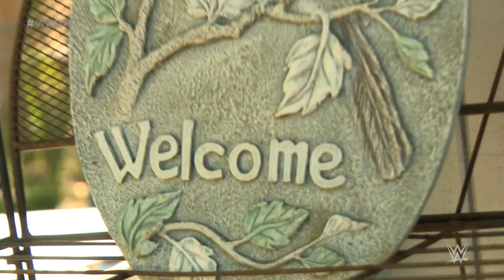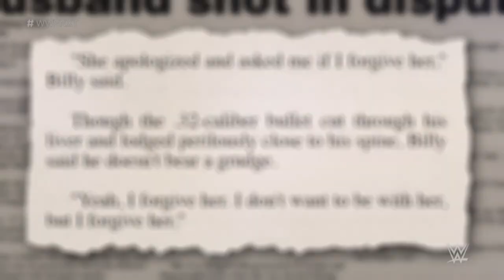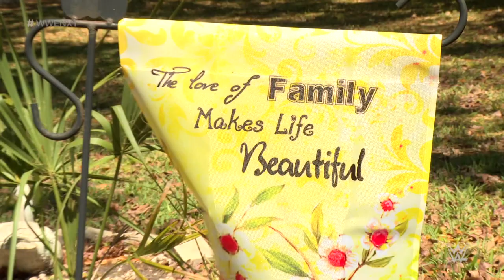Who is Roderick Strong? - Part 1: WWE NXT, April 26, 2017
In the first installment of an emotional video profile, Roderick Strong opens up about his tumultuous upbringing. Video courtesy of the award-winning WWE Network.